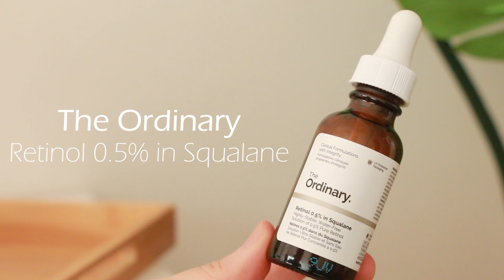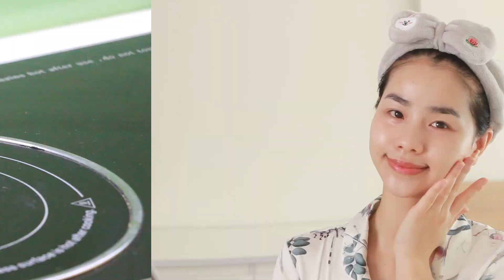Dưỡng Da Buổi Sáng Chào Hè ♡ Morning Skincare Routine 2020 ♡ Quin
Hè thiệt rùi, Quin xin gửi tới mọi người một routine mùa hè dành cho da khô nhé.

➫ Store: 8 B14 Phạm Ngọc Thạch, Đống Đa, Hà Nội

Cả nhà ơi dù video được tài trợ hay không được tài trợ thì Quin luôn stay true với chất lượng sản phẩm để đưa đến mọi người những review chân thực nhất. Quin sẽ không không bao giờ giới thiệu, tung hô quá lời để khuyên mọi người dùng 1 sản phẩm không tốt.
Đây là công việc cũng là đam mê của Quin.
Quin mong mọi người không quá ác cảm với quảng cáo, một sản phẩm tốt được đưa tới tay người tiêu dùng là việc nên làm mà, đúng không?
Cảm ơn mọi người luôn ủng hộ Quin, Quin trân trọng những tình cảm này và sẽ cố gắng cho ra nhiều video tốt hơn nữa nhaaa.
Much love!